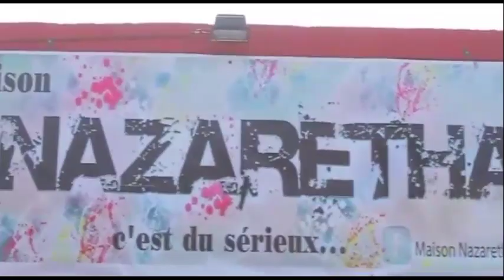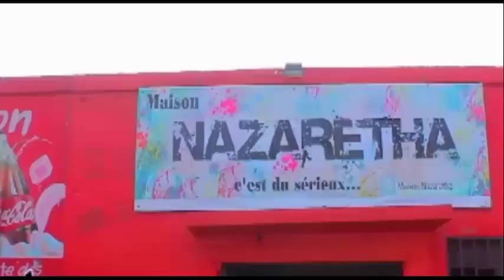MONDE EKOMI NA SUKA SOMO TALA NDENGE B ESPRITS ESAKANI NABA FILLES OYO NA BA CHAINE NA MAKOLO MAWA